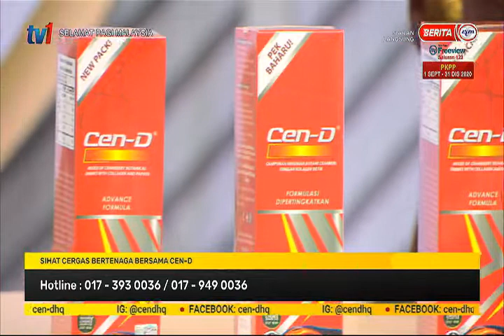28 SEPT 2020-SPM-SIHAT CERGAS BERTENAGA BERSAMA CEN-D